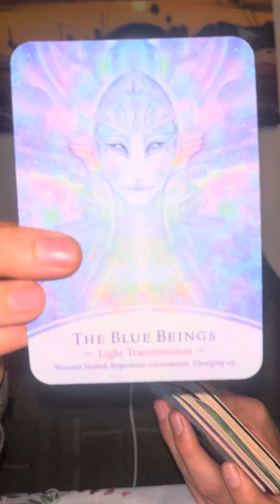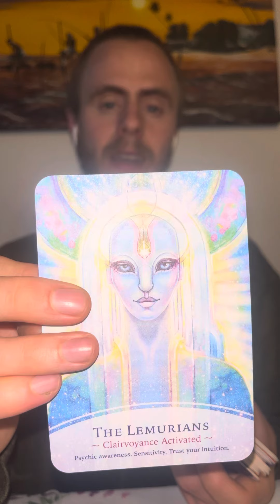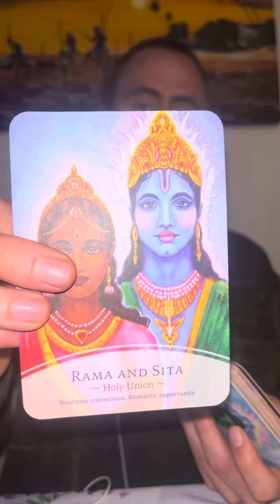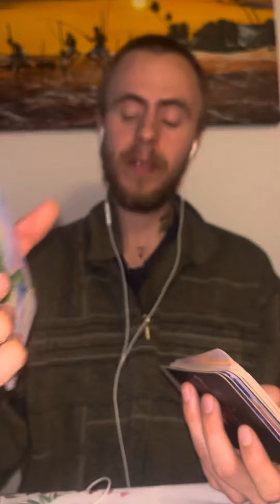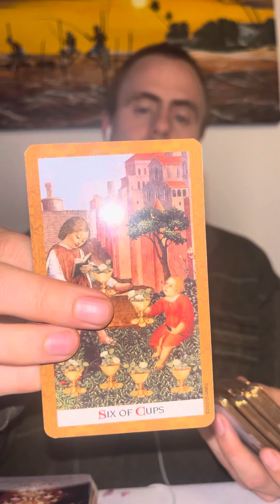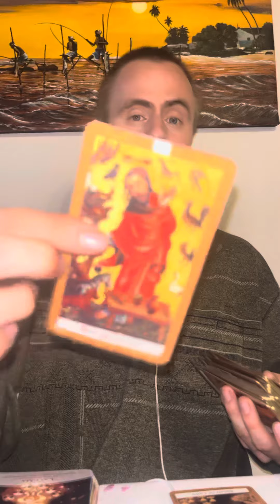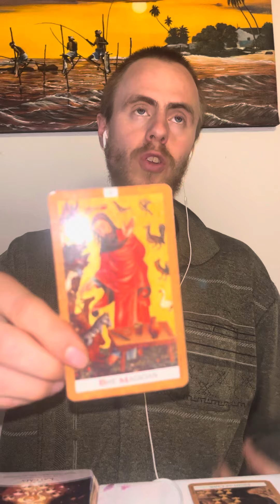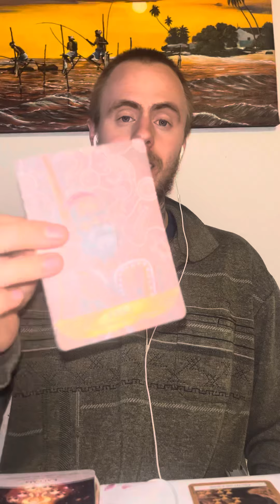powered by the sun, completion & upgrading DNA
A powerful tarot/oracle message for You. If you have felt the changes recently this video is ment to find you. For you are being upgraded to hold more light and to go places and achieve dreams that before was out of reach.

Im a taort/ oracle reader
Im an open channel for my multidimensional
Reality, i channel  energy and light true connection to my higherself that is connected and in clear contact. My gifts are clairvoyance and healing/

Wisdom By Leonard